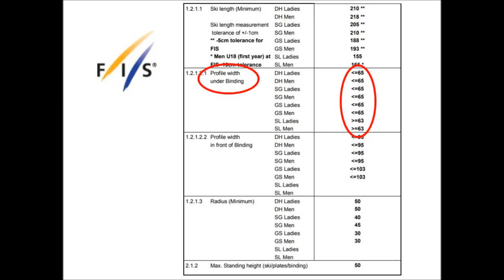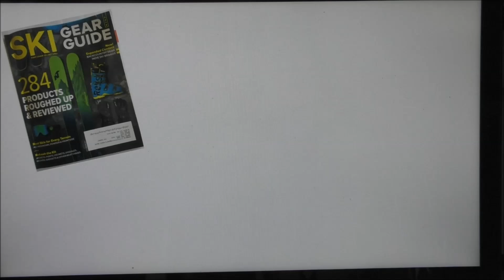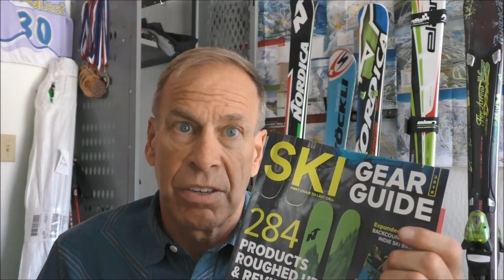Ski Width Considerations for Ski Race Coaches and Athletes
This video is intended for Alpine Ski Racing Coaches. Other skiers please do not be offended.
For more information on the science of ski width, see below:

Seifert, J., Nunnikhoven, H., Snyder, C., & Kipp, R.W. (2018). Does ski width influence muscle activity and ski actions in an elite skier? A case study. In Science and Skiing VII, Eds. E. Müller, J. Kröll, S. Lindinger, J. Pfusterschmied, J. Spörri, T. Stöggl.

Kipp, R.W., Olvermann, M., Seifert, J.G. (2020). Ski characteristics from different width skis while powder skiing. In Science and Skiing VIII, Eds. M. Karczewska-Lindinger, A. Hakkarainen, V. Linnamo, & S. Lindinger.

Seifert, J.G., Olvermann, M., Kipp, R.W. (2020). Muscular responses to ski width when skiing on groomed and powder snow conditions. In Science and Skiing VIII, Eds. M. Karczewska-Lindinger, A. Hakkarainen, V. Linnamo, & S. Lindinger.

The new skis are out. While skis have many dimensions, there is one that is most critical. Posted by Ron Kipp from the Squaw Valley Race Team.